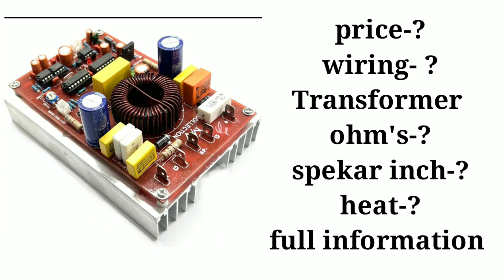सबसे अच्छा ‌class d amplifier board | 900 watt class d amplifier board mv collection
related keywords -

क्लास एबी एमप्लीफायर,class d amplifier,class ab amplifier board,class d amplifier board,clarity high frequency amplifier

class d vs class ab amplifier
class ab board
class ab amplifier board
class ab amplifier vs class d amplifier
mv collection
best amplifier
pawar amplifiers
pawar amplifiers borad
best amplifier board
mv collection amplifier board
mv collection amplifier
Ahuja amplifier
Ahuja class d amplifier
pbt-501
professional amplifier
dj amplifier
500 watt
500 watt amplifier board
class d 500 watt
class d amplifier vs class ab amplifier

related hastag